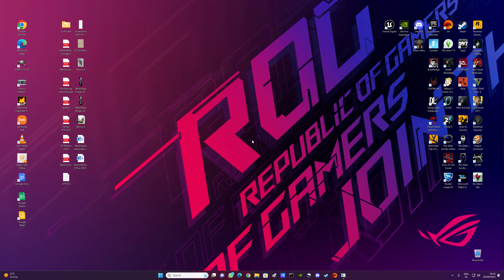No Man's Sky 2023 09 05 10 16 06 01